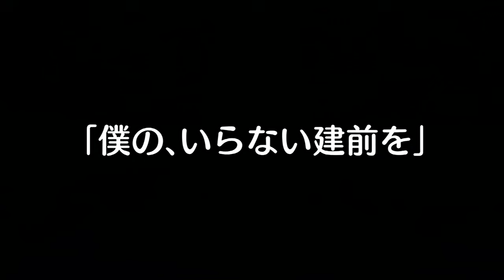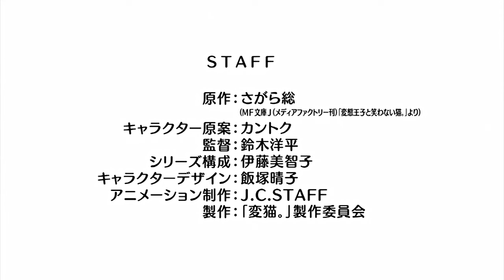TVアニメ「変態王子と笑わない猫。」PV2 [Hentai Ouji To Warawanai Neko]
ブログ掲載用 【YouTube】アニメ速報【ニコニコ動画】

変態王子と笑わない猫。(The "Hentai"prince and the stony cat.)
2013年4月から放送開始

【スタッフ】
監督：鈴木洋平
アニメ制作：J.C.STAFF
キャラクターデザイン：飯塚晴子
シリーズ構成：伊藤美智子

【キャスト】
横寺陽人：梶裕貴
筒隠月子：小倉唯
小豆梓：石原夏織
鋼鉄の王：田村ゆかり